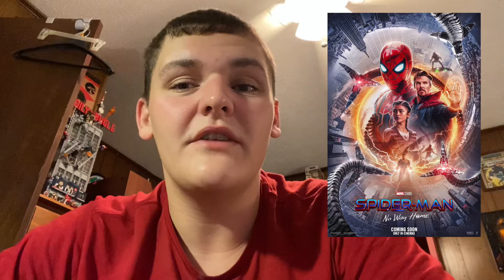Spider-Man No Way Home- Movie Review - Nonspoilers and Spoilers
Today guys I review the newest Spider-Man movie and newest MCU movie, Spider-Man No Way Home! Leave your thoughts on the movie down below!